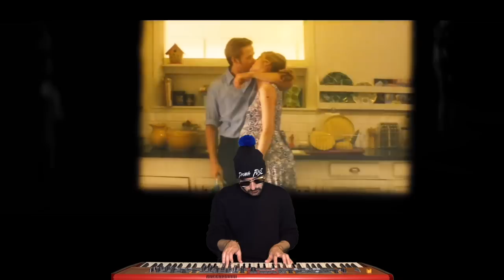French Fuse - City Of Love / La La Land [Piano Version]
Piano Arrangement : @jerrymanoukian3835